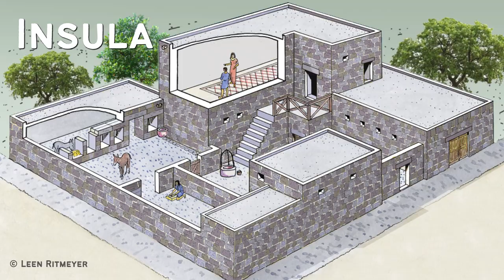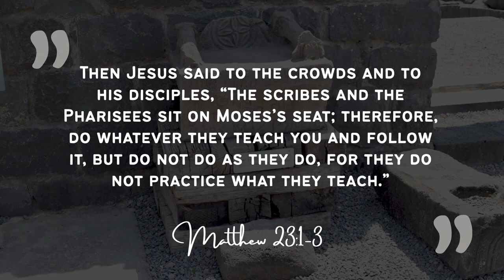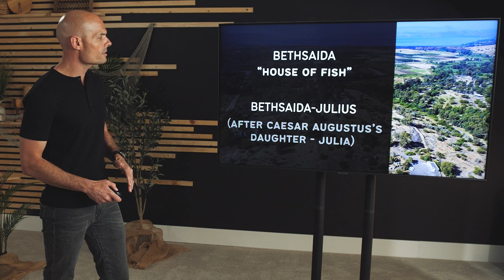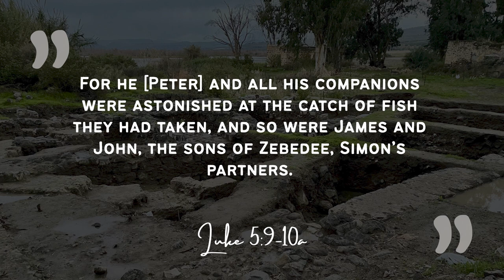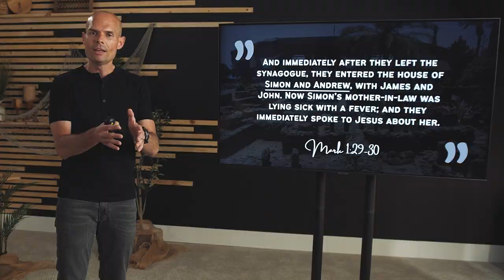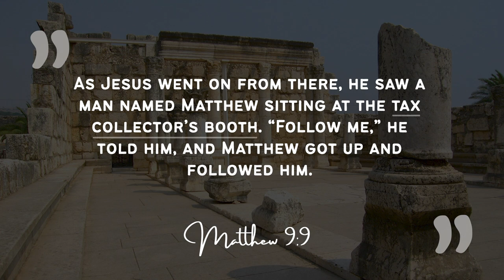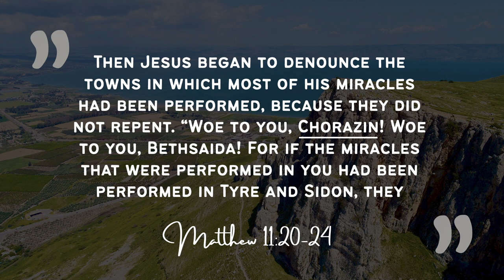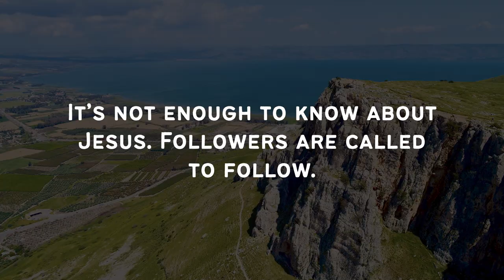Religious Jews of the Triangle | Jesus in Galilee Pt 3 | EP170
In Jesus in Galilee Pt 3: Religious Jews of the Triangle, Walking The Text Founder Brad Gray explores a tiny section of the Galilee where Jesus spent an enormous amount of time. Capernaum, Chorazin, and Bethsaida comprised a small area known today as the “Evangelical Triangle.” And what Jesus does and says about these cities will cause you to reflect deeply on your own relationship with him.

These three cities were mostly populated by religious Jews. These Jewish families were passionate about following the Scriptures, and their entire lives were oriented around the Biblical text. Although they didn’t become a formal institution until after 70 AD, synagogues functioned like community centers, shaping the life of the community around the word of God. Capernaum sat on the international highway and, in time, became a rabbinic center which seems to be one of the reasons Jesus chose to make it his home base.

Yet, despite their familiarity with the Scriptures, Capernaum, Chorazin, and Bethsaida, were largely resistant to the ministry of Jesus. So resistant that Jesus pronounced a woe on their disbelief. Which raises the question: What happened? How can people who are so fiercely devoted to the Scriptures miss the Messiah when he shows up in their midst? Jesus in Galilee Pt 3: Religious Jews of the Triangle will show that it’s not enough to know about Jesus and challenge you to examine what keeps you from following him more fully?

To view the Discussion Questions for this episode, please go